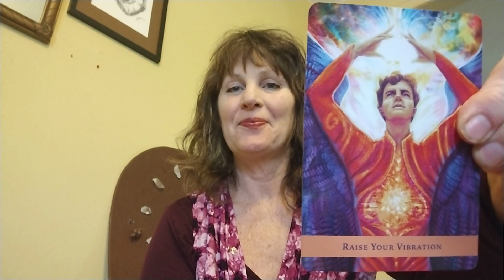Angel Prayers Forgiveness & Understanding🙏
Angel Prayers for Forgiveness & Understanding🙏
I Love you Guys!!!
We all have gifts and we're all healers in our own special way 🥰

Touched by a Starr: Animals, Number, Coins & Feathers - Signs to Guide Your Journey